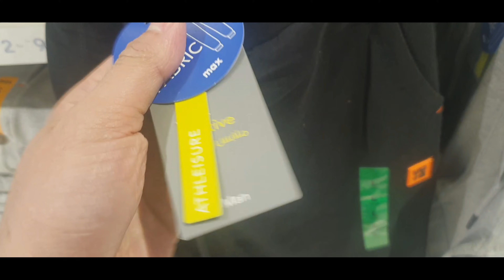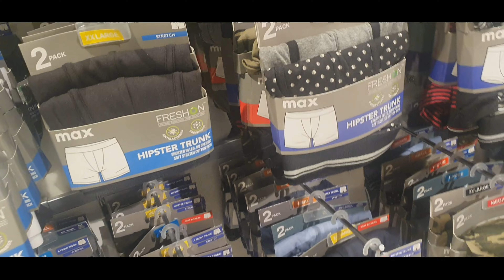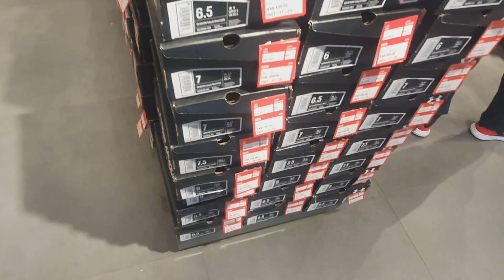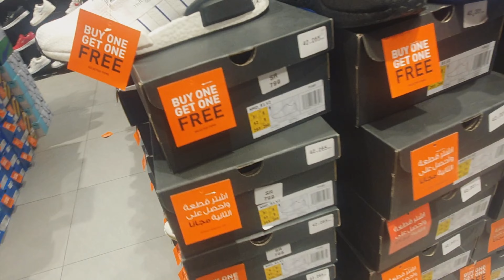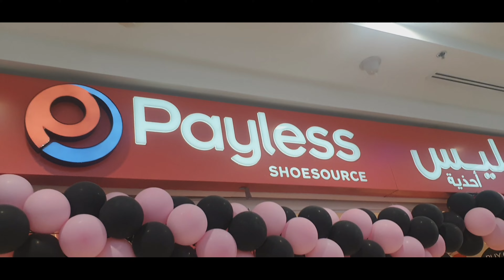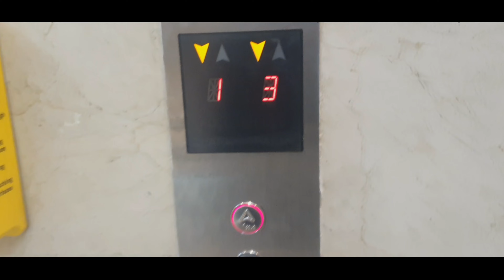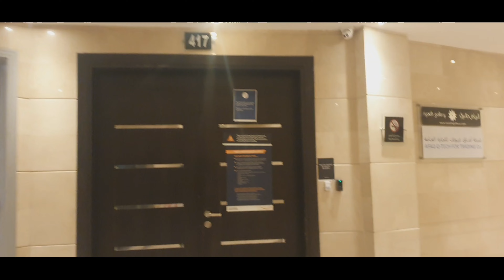WindowShopping@Riyadh gallery KingDom Saudi Arabia